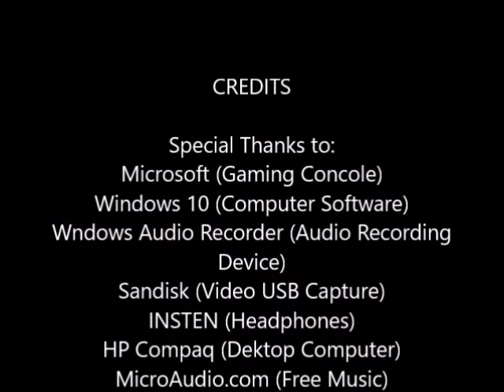Sunday Lets Play Stardew Valley Episode 5: Fishing and Progress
After getting the furnace we decide it is time to upgrade our tools, but I never really did anything till now. So we head down into the mine, and get enough copper ore, and coal to make some ingots. Along the way we catch some hard to find fish (Catfish) and even begin to get a handle on the fishing progressing our abilities easily. Enjoy!